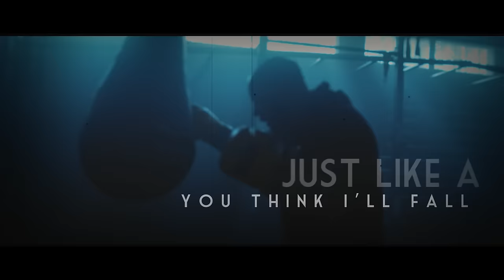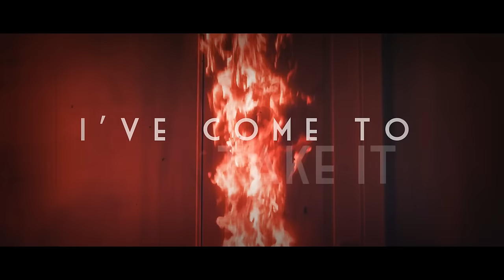Neoni x Rival - Throne (Official Music Video)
I'm coming for the-
Coming for the-
Oh-oh, oh-oh-oh
Oh-oh, oh-oh-oh
Oh-oh, oh-oh-oh

Mh-mh, mh-mh-mh
Mh-mh, mh-mh-mh
Mh-mh, mh-mh-mh, mh-mh-mh

Kingdoms rise and fall, I've come to take it all

The storm is coming
Oh-oh, oh-oh-oh
Oh-oh, oh-oh-oh
Oh-oh, oh-oh-oh

Mh-mh, mh-mh-mh
Mh-mh, mh-mh-mh
Mh-mh, mh-mh-mh, mh-mh-mh

Oh-oh, oh-oh-oh
Oh-oh, oh-oh-oh